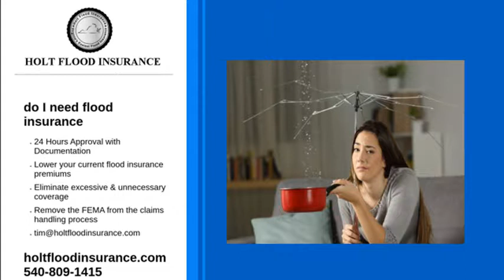do I need flood insurance?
Do I need flood insurance is asked a lot, especially for those who don't have it and are wondering if they need to buy it or not? Flood insurance is not required, but it's highly recommended, primarily if your property is located in an area with a high risk of flooding.

At Holt Flood Insurance, we have over 30 years of flood experience and served thousands of customers over the years. If you need help with the flood insurance process, we are here. Whether you are new to flood insurance or looking for a better rate, we can answer any questions you have.

If you are still asking, do I need flood insurance, then consider this, water damage caused by flooding can cost uninsured property owners thousands of dollars in damage repairs. But with flood insurance, everything from the interior and valuables lost will be covered and replaced. Things covered under flood insurance include appliances, walls, flooring, furniture, any electronics, and more. And anyone can purchase flood insurance, whether you own your home or rent. Remember, it's better to have it and not use it, then to not have it and need it.

Do I need flood insurance, well that's up to you. Trust the experts at Holt Flood Insurance to help you with all your insurance needs.